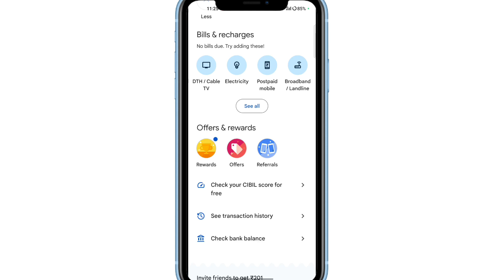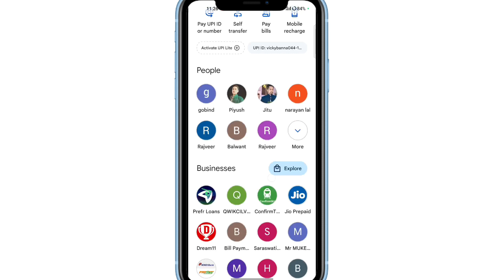Google Pay App Se Loan Kaise Len || Google Pay Loan Apply Online